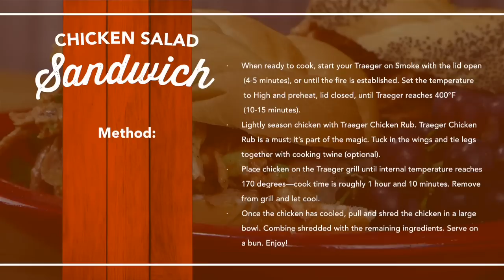The Best Chicken Salad Sandwich Recipe by Traeger Grills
When you need a crowd-pleasing recipe, this Traeger-style Chicken Salad Sandwich is up for the challenge. With under ten ingredients and smoked with mesquite wood pellets, this how-to video will walk you through the basic steps to creating a meal that will make everyone think you had your BBQ dinner catered by professional chefs. Traeger—taste the difference.